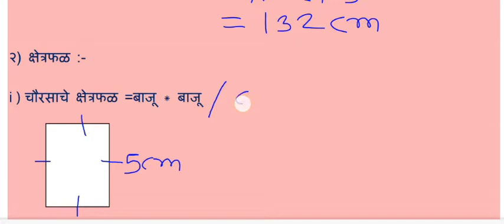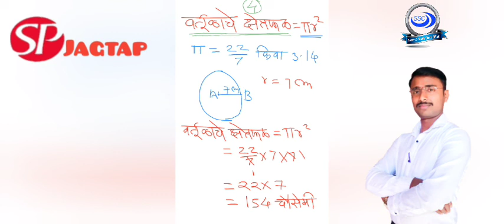क्षेत्रफळ ll आयत ll चौरस ll त्रिकोण ll वर्तुळ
Samadhan jagtap Sillod
Samadhan jagtap Sillod
पृष्ठफळ व घनफळ,
घनफळ व पृष्ठफळ,
पृष्ठफळ व घनफळ सराव संच 9.1,
इ.9वी गणित भाग 2 प्रकरण 9 पृष्ठफळ व घनफळ,
इ.9वी पृष्ठफळ व घनफळ सराव संच 9.1,
पृष्ठफळ आणि घनफळ,
परिमिती व क्षेत्रफळ,
घनफळ व पृष्ठफळ मराठी,
पृष्ठफळ सूत्रे,
वर्तुळाचे क्षेत्रफळ,
क्षेत्रफळ कसे काढायचे,
नववी गणित 2 पृष्ठफळ व घनफळ,
गणित इयत्ता8वी पृष्ठफळ व घनफळ व,
पृष्ठफळ,पृष्ठफळ व घनफळ सराव संच 9.2,
वर्तुळाचे क्षेत्रफळ सुत्र,
8वी शिष्यवृत्ती गणित पृष्ठफळ व घनफळ,
इ.9वी पृष्ठफळ व घनफळ सराव संच 9.2